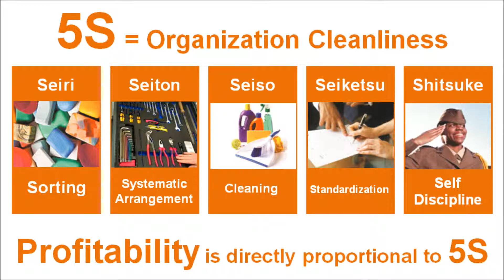5S | Lean Manufacturing Strategy for Profitable MSMEs| Nilesh Arora | Family Business Consultant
ADDVALUE is committed to Swachh Bharat Abhiyan, the Clean India campaign, not only in the community but also across the organizations.

This video is created to educate organizations about the importance of 5S in Lean Manufacturing. Profitability is directly linked to 5S, which is the most fundamental Lean tool.

Connect with Nilesh Arora for any of the following
1. Scheduling a FREE Private "ZOOM" Manufacturing Excellence Call
2. Speaking Engagements for MSME sectors
3. Developing Profitable Business Modelling
4. Building a Manufacturing Strategy
5. Implementing Lean Manufacturing
6. Building World-Class Organizations

LinkedIn Company Profile: ADDVALUE Inc.

NILESH ARORA BIO:
Business Coach, Lean Manufacturing Trainer, Operational Excellence Consultant,
Founder Partner - ADDVALUE Consulting Inc.
Nilesh Arora has assisted several organizations across Asia Pacific, Africa, Middle East over the past 20 years, develop excellence and enhance profitability through Lean Manufacturing & Operational Excellence.